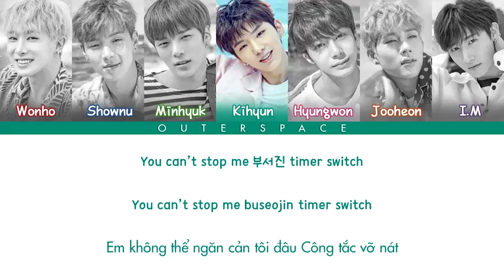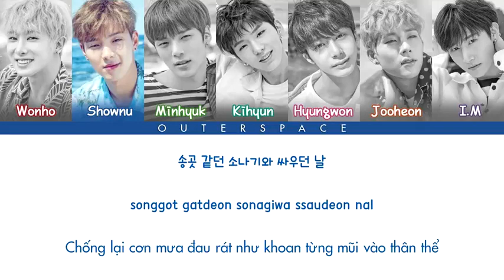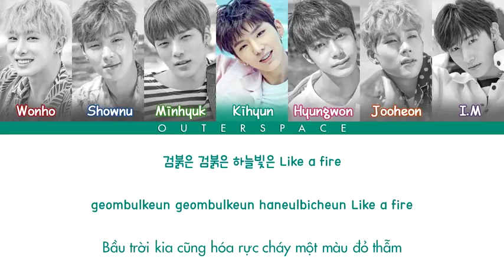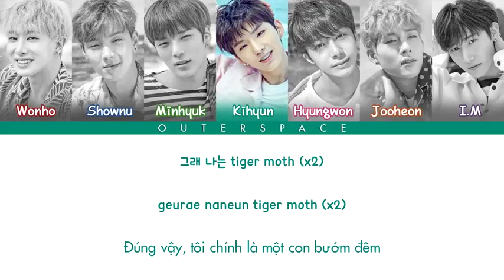the tiger moth MONSTA x